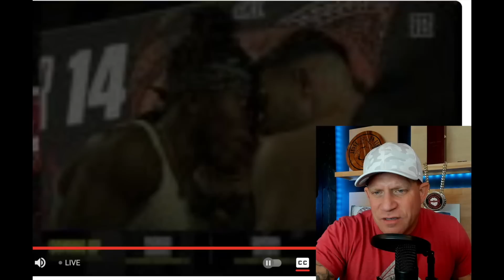Logan Paul vs Dillon Danis PRESS CONFERENCE PANDAMONIUM!!!!! LOTS of CLIPS INCLUDED!!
The Logan Paul & Dillon Danis press conference (which also included Tommy Fury and KSI) was absolute PANDAMONIUM!!